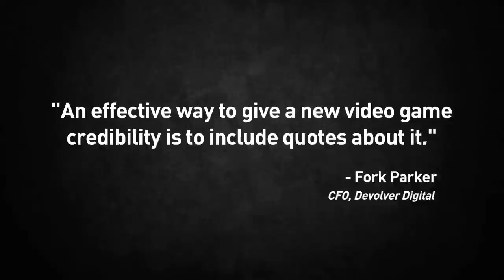Serious Sam Double D - Launch Trailer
The time has come to stack some guns and let loose as Serious Sam: Double D launches today in an explosion of bullets, flames and absolute carnage!

The first game in the Serious Sam Indie Series, Mommy's Best Games' Serious: Sam Double D is available now for download at a super serious $7.99 price through Steam, Get Games, Impulse, and Direct2Drive.